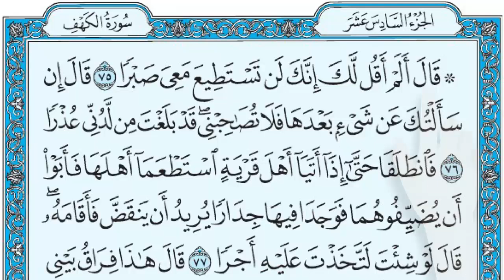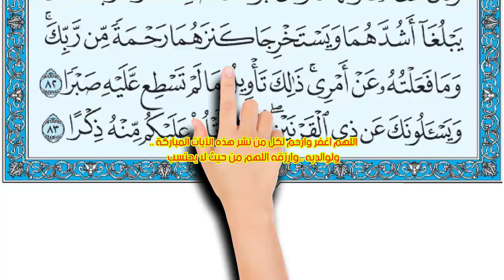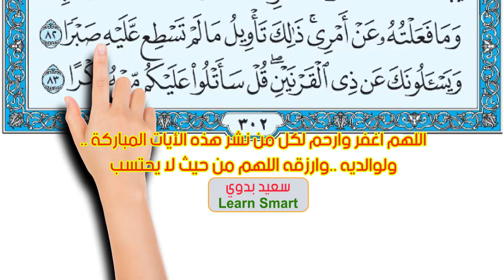سورة الكهف صفحة 302 || القارئ محمود رشاد || The Noble Quran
كيف تحفظ القرآن الكريم بسهولة || How to memorize the Holy Quran easily

قَالَ أَلَمْ أَقُلْ لَكَ إِنَّكَ لَنْ تَسْتَطِيعَ مَعِيَ صَبْرًا (75) قَالَ إِنْ سَأَلْتُكَ عَنْ شَيْءٍ بَعْدَهَا فَلَا تُصَاحِبْنِي قَدْ بَلَغْتَ مِنْ لَدُنِّي عُذْرًا (76) فَانْطَلَقَا حَتَّى إِذَا أَتَيَا أَهْلَ قَرْيَةٍ اسْتَطْعَمَا أَهْلَهَا فَأَبَوْا أَنْ يُضَيِّفُوهُمَا فَوَجَدَا فِيهَا جِدَارًا يُرِيدُ أَنْ يَنْقَضَّ فَأَقَامَهُ قَالَ لَوْ شِئْتَ لَاتَّخَذْتَ عَلَيْهِ أَجْرًا (77) قَالَ هَذَا فِرَاقُ بَيْنِي وَبَيْنِكَ سَأُنَبِّئُكَ بِتَأْوِيلِ مَا لَمْ تَسْتَطِعْ عَلَيْهِ صَبْرًا (78) أَمَّا السَّفِينَةُ فَكَانَتْ لِمَسَاكِينَ يَعْمَلُونَ فِي الْبَحْرِ فَأَرَدْتُ أَنْ أَعِيبَهَا وَكَانَ وَرَاءَهُمْ مَلِكٌ يَأْخُذُ كُلَّ سَفِينَةٍ غَصْبًا (79) وَأَمَّا الْغُلَامُ فَكَانَ أَبَوَاهُ مُؤْمِنَيْنِ فَخَشِينَا أَنْ يُرْهِقَهُمَا طُغْيَانًا وَكُفْرًا (80) فَأَرَدْنَا أَنْ يُبْدِلَهُمَا رَبُّهُمَا خَيْرًا مِنْهُ زَكَاةً وَأَقْرَبَ رُحْمًا (81) وَأَمَّا الْجِدَارُ فَكَانَ لِغُلَامَيْنِ يَتِيمَيْنِ فِي الْمَدِينَةِ وَكَانَ تَحْتَهُ كَنْزٌ لَهُمَا وَكَانَ أَبُوهُمَا صَالِحًا فَأَرَادَ رَبُّكَ أَنْ يَبْلُغَا أَشُدَّهُمَا وَيَسْتَخْرِجَا كَنْزَهُمَا رَحْمَةً مِنْ رَبِّكَ وَمَا فَعَلْتُهُ عَنْ أَمْرِي ذَلِكَ تَأْوِيلُ مَا لَمْ تَسْطِعْ عَلَيْهِ صَبْرًا (82) وَيَسْأَلُونَكَ عَنْ ذِي الْقَرْنَيْنِ قُلْ سَأَتْلُو عَلَيْكُمْ مِنْهُ ذِكْرًا (83)

75.   (Khidr) said: "Did I not tell you that you can have no patience with me?"
76.   [Mûsa (Moses)] said: "If I ask you anything after this, keep me not in your company, you have received an excuse from me."
77.   Then they both proceeded, till, when they came to the people of a town, they asked them for food, but they refused to entertain them. Then they found therein a wall about to collapse and he (Khidr) set it up straight. [Mûsa (Moses)] said: If you had wished, surely, you could have taken wages for it!"
78.   (Khidr) said: "This is the parting between me and you, I will tell you the interpretation of (those) things over which you were unable to hold patience.
79.   "As for the ship, it belonged to Masâkîn (poor people) working in the sea. So I wished to make a defective damage in it, as there was a king after them who seized every ship by force.
80.   "And as for the boy, his parents were believers, and we feared lest he should oppress them by rebellion and disbelief.
81.   "So we intended that their Lord should change him for them for one better in righteousness and near to mercy.
82.   "And as for the wall, it belonged to two orphan boys in the town; and there was under it a treasure belonging to them; and their father was a righteous man, and your Lord intended that they should attain their age of full strength and take out their treasure as a mercy from your Lord. And I did it not of my own accord. That is the interpretation of those (things) over which you could not hold patience."
83.   And they ask you about Dhul-Qarnain. Say: "I shall recite to you something of his story."